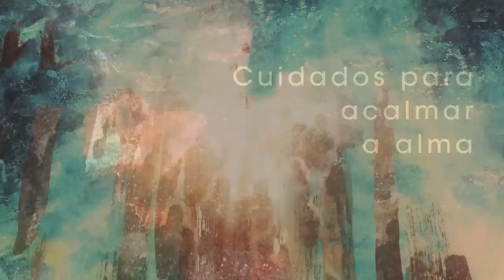Homilia Diária - Terça-Feira 11ª Semana do Tempo Comum.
Os discípulos do Reino são exortados a amar seus inimigos e rezar pelos seus perseguidores. E a motivação é uma só; o coração generoso de Deus Pai ama assim.